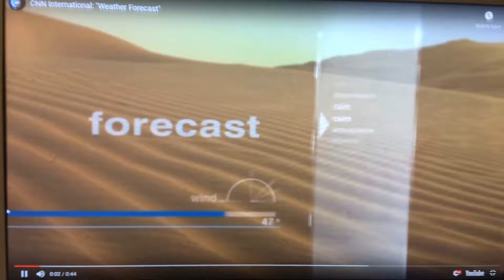CNN International: World Weather (March 1927-April 1, 2011)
CNN International
World Weather - Forecast Highs
Aired on January 2, 1946 on CNN International